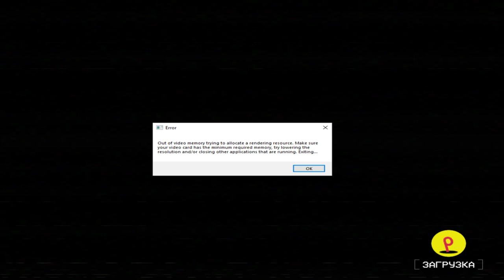пытаюсь перенаправить газ (poppy playtime chapter 3) #1